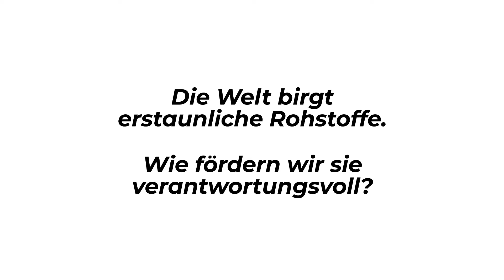Zink im All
Warum brauchen Astronauten Zink?